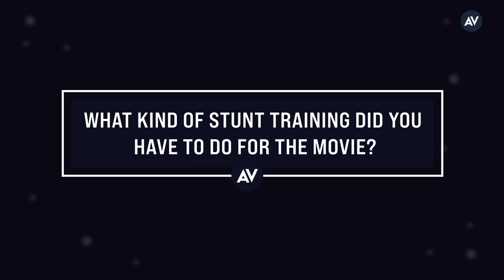Ritu Arya and Priya Kansara on stunt training for Polite Society & working with Nida Manzoor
Ritu Arya and Priya Kansara on stunt training for Polite Society, working with Nida Manzoor and more. Kansara says she did a lot of her own stunts in the movie